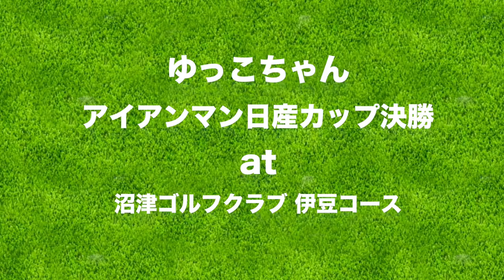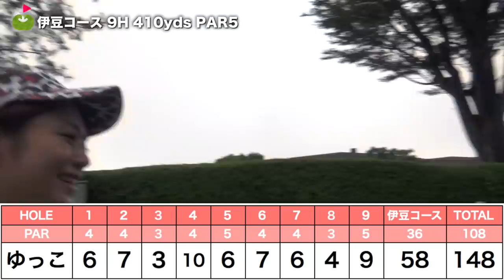最後の9ホールまさかの試練が待ち受ける【アイアンマン日産カップ決勝#3】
今回は、9月7日に行われたアイアンマン日産カップ決勝に
ゆっこちゃんが出場してきました。
予選のスコアは148。
今回も目標は各3コース、スコア40台で上がること！
この日はあいにくの雨も霧も出る過酷な天候でした。
はてさて、ゆっこちゃんの結果は？

ーーーーー